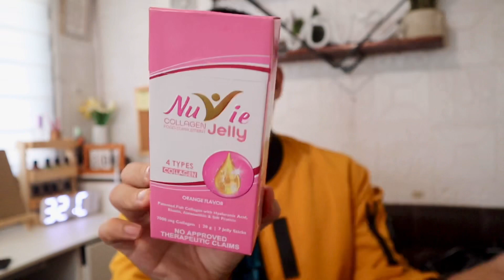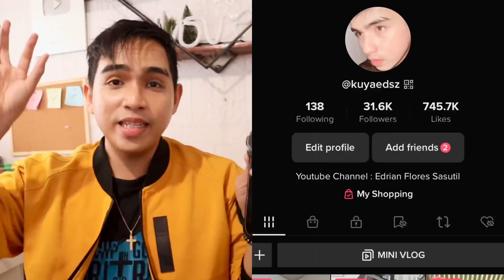TRENDING FAKE APPLE PRODUCT SA TIKTOK ( WORTH IT BA? HONEST REVIEW) airmax, smartwtach ultra airpods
Hello guys kung interesado kayo kung saan pwde silang bilhin visit lang sa tiktok shop ko @kuyaedsz

Product mentioned
P9 Wireless bluetooth headphone
Smartwatch ultra MT8
Jiditech smartwatch

Nuvie
Collagen 7000 mg
Chia seeds

Davao City

CAMERA USE : CANON G7x Mark 2 / iphone 7 plus/Canon Eos M50
Editor : imovie  ( FOR IOS ONLY )
FOR THUMBNAIL: Picsart